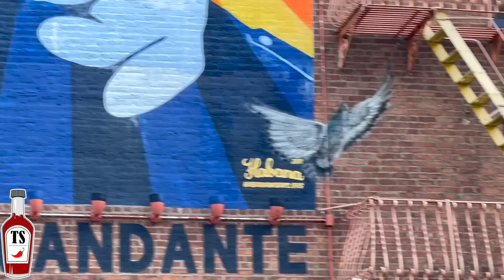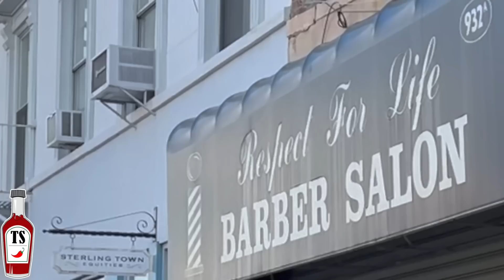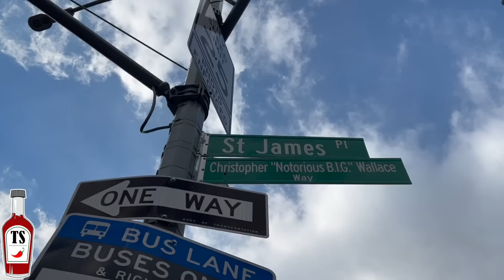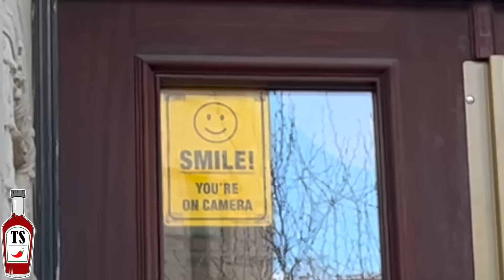Visito el Barrio de Biggie 26 Años Despues…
⚠️Hace no mucho tuve la inmensa oportunidad de visitar el barrio de Brooklyn exactamente en donde se crio Biggie en la calle Fulton St. - También he añadido como no, la entrevista con el hombre del famoso restaurante "Country Food Diner" que fue un intimo amigo suyo. Visitamos también el lugara donde comenzo a hacer freestyle (ORIENT TEMPLE ON ST JAMES PLACE). Famosos murales y donde grabó el video musical de "Juicy" - Disfruta!

Algunos marcadores clave:
00:18 - Entrando en el barrio / Brooklyn
00:53 - Tupac se nació en Harlen
01:38 - Primer mural
03:22 - Entrada metro / Juicy Video Musical
05:36 - Mural Barberia
07:17 - Biggie fue a la escuela con Jay Z, Busta Rhymes y DMX
08:41 - La Antigua Casa de Biggie
10:12 - Orient Temple
12:31 - Probando comida y hablando con su amigo del documental (No puedo ponerla por Copy)